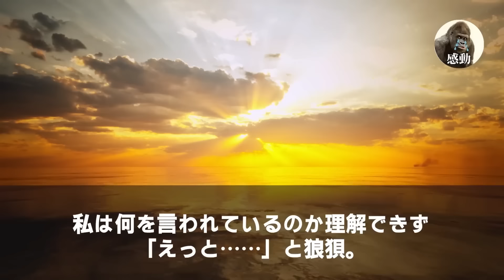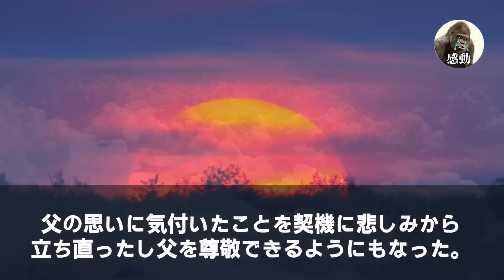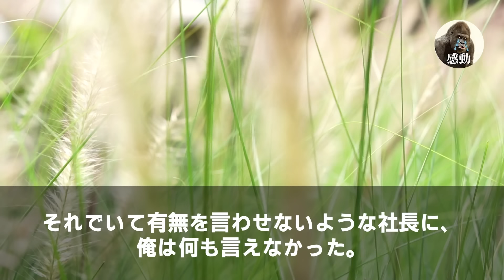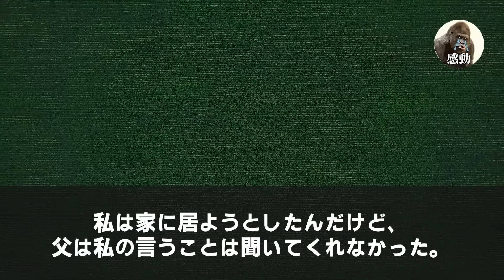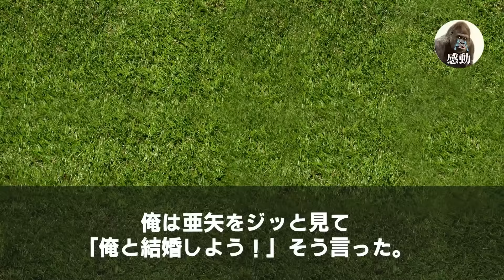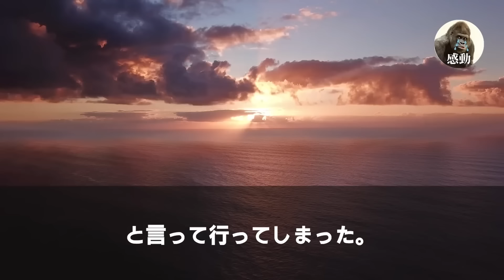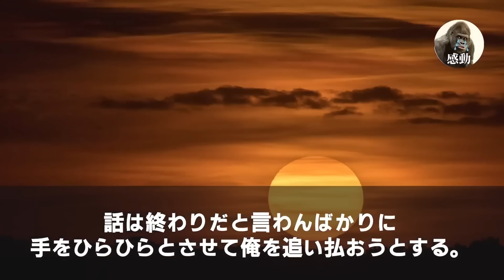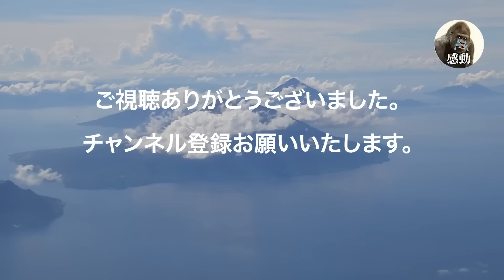【感動する話★総集編】社長の父の頼みで新入社員を演じる俺に、社内でやりたい放題の部長が「内部告発で監査が入るらしい！まぁ、ちょろい連中だろうなw」と嘲笑。俺（只今、監査中だけどなｗ）→その後